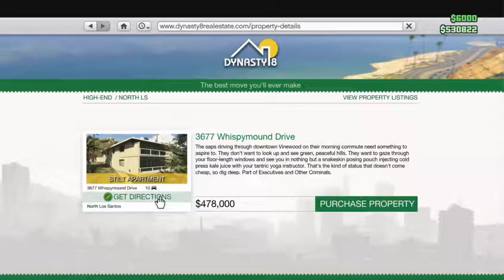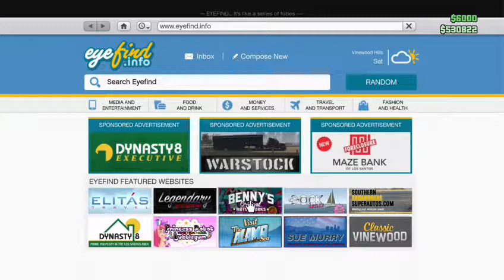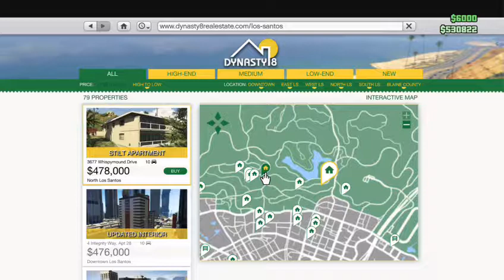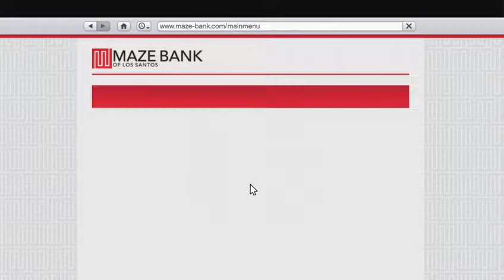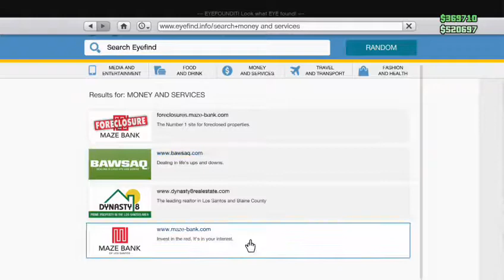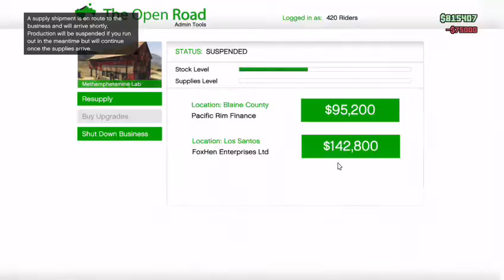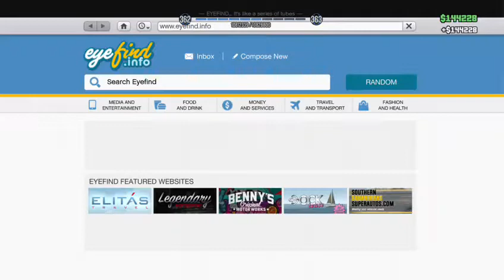GTA online stream (aug 20 around 7pm)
Just helping some crew members make money, basically a day in the life, again.